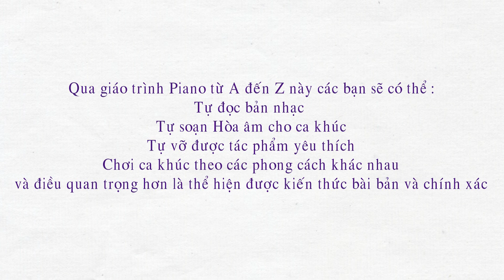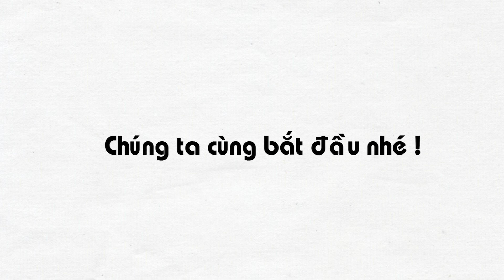#1 Chi tiết lực ngón tay khi chơi đàn Piano cho người mới bắt đầu